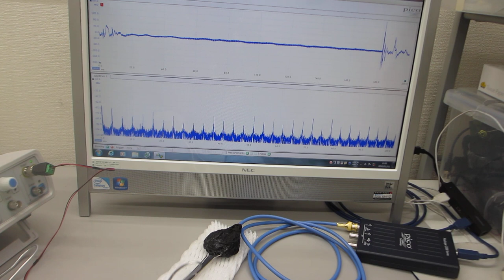超音波の測定解析と発振制御が容易にできる、超音波システム（超音波システム研究所）